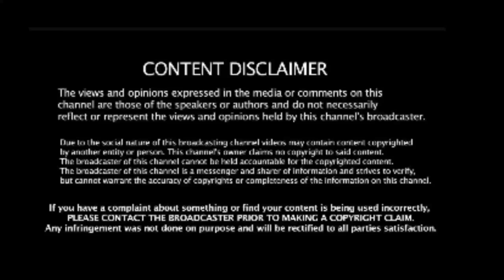SIN FUL THE P VS HASSAN CAMPBELL..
Was it a relationship?